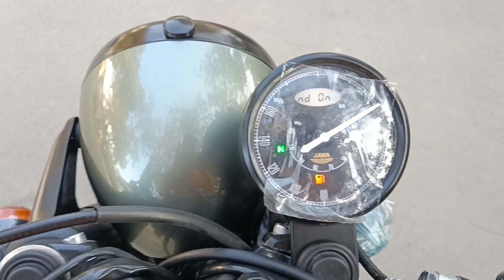2023 Jawa Forty Two 2.1 Review | New Updates | क्या है नया और कितना खास | PoweronTorque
Hello Dosto aaj ki video main hum Detailed Walkaround Review krne wale hai All new Jawa Forty Two ka jisko 2023 main nya update mila hai to kya kuch badlaw kiye gye hai es motorcycle main sabhi ki jaankari aapko milegi humare es video main...

New Jawa Forty Two,
2023 Jawa Forty Two 2.1,
New Jawa Forty Two 2023,
Jawa Forty Two 2.1 2023 Model,
Jawa Forty Two 2.1 New Updates,